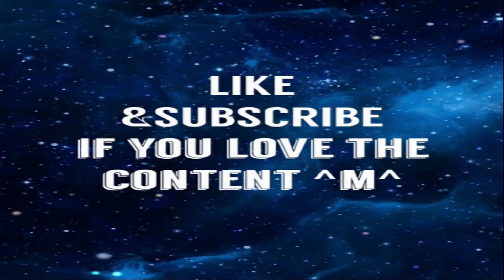Moses vs Santa Claus Epic Rap Battles of History - Reaction|Alucardreacts - Oh' No it got serious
moses vs santa claus, and snoop plays moses. you know its going to be good